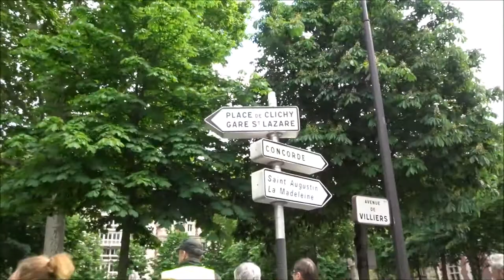Manifestation Gilets Jaunes Acte 27 Paris 18 mai 2019 #7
ON LACHE RIEN - MEME SI MACRON NE VEUT PAS NOUS ON EST LA - Manifestation Gilets Jaunes Acte 27 Paris 18 mai 2019 Paris 18mai Acte27 ActeXXVII Paris Total La Défense - Manifestation déclarée co-organisé avec Jean Christian Valentin, Inda Bigot, Faouzi Lellouche @FaouziLellouche et OSGiletsJaunes Opérations Spéciales GJ - Les Résistants avec GJ Kamal Amriou FB @kamal.amriou Rejoignez Le Conseil National de la Résistance FB @OfficielGiletsJaunes Place de la République Le collectif Les Sans Etiquette @GiletsJaunesGo GiletsJaunes Tous Gilets Jaunes @17Novembre2018 @GiletsJaunesFr_ 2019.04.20 Macron démission Les citoyens constituants RIC Référendum d'Initiative Citoyenne - video mariepanic mariepanic2 @mariegendron @anne_hoa